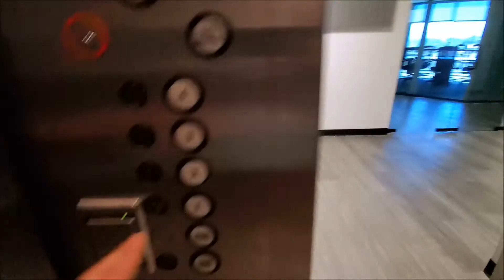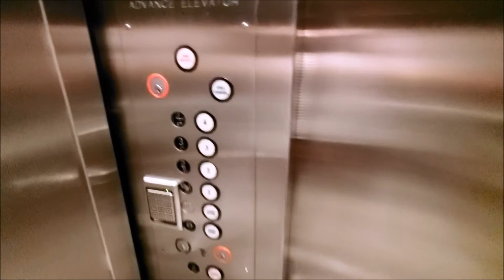1983 Amtech Elevator at 411 E Bonneville Avenue in Las Vegas, NV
Nice chime!

Tech Specs:
Brand: Amtech
Type: Hydraulic
Fixtures:
Installed: 1983